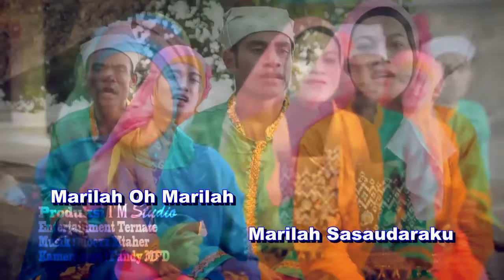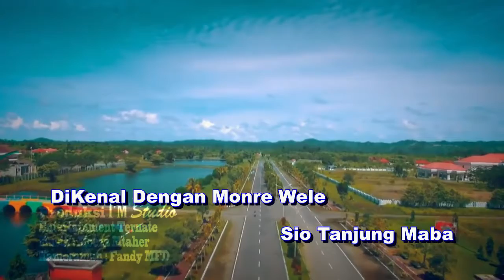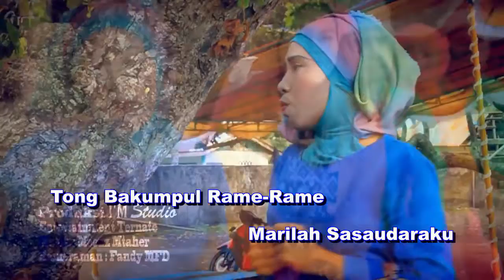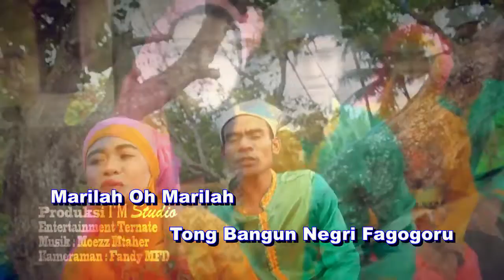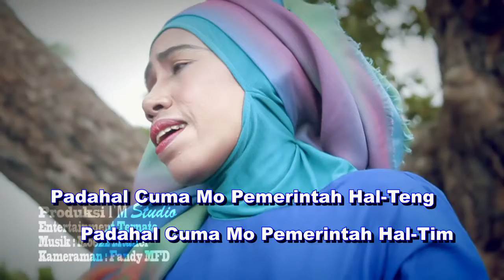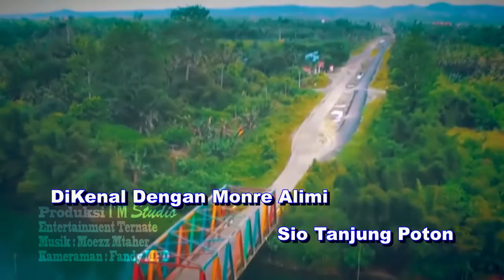Qasidah Daerah Maluku Utara TAPAL BATAS Nursana Sinen